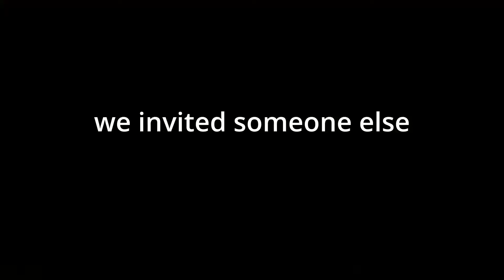parkour civilization played by 5 room temperature idiots.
parkour parkour parkour REALLL